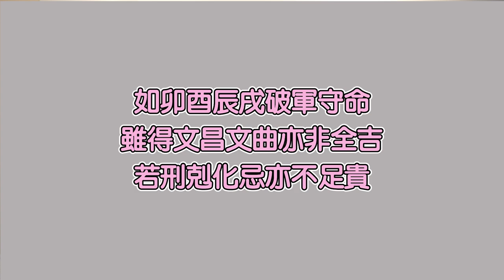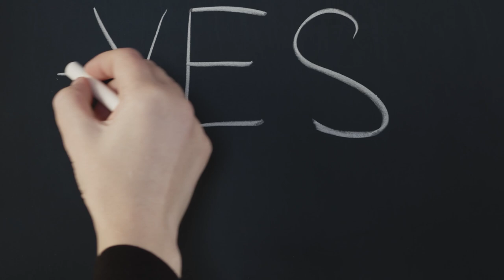人生不只是一個局#EP17 昌曲破軍刑剋多勞碌!! 文昌文曲遇上破軍就這麼辛苦嗎►國際紫微學會&大耕老師◄簡單上手斗數命盤